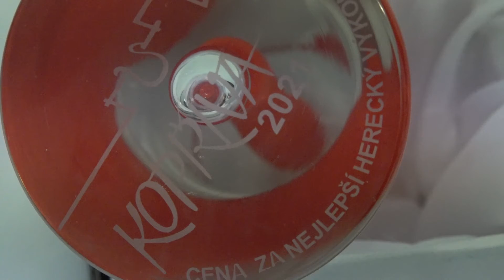07 Kultura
• Partička dvakrát vyprodala kulturní dům.
    • Přehlídka alternativního divadla Kopřiva se tentokrát držela tématu „Jen pravda je zajímavá“.
    • Výstava Fojtova lípa na Fojtství do konce října.
    • Svatováclavská koncertní série zamířila i do kopřivnického kostela.